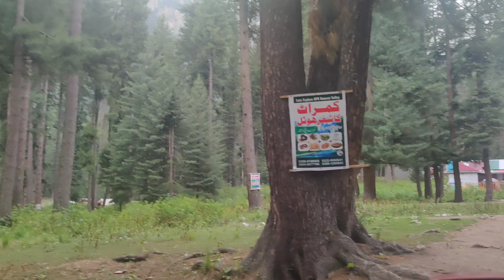Kumrat valley Travel vlog || Pakistan Travel || Heaven on earth kumrat valley today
Kumrat valley Travel Today || Trip to A heaven || pakistan travel vlogger
kumrat valley today
kumrat road
kumrat valley A heaven on earth
kumrat waterfall
kumrattrip
kalamtrip
v-logs
kumrat
kumrat valley road conditions
kumrat valley road trip
Thal kumrat valley
kumrat tour 2023
kumrat valley 2022
kumrat valley in winter
kumrat valley live

Kumrat valley
May 2023
After solo survival camping at miranjani, i gathered courage and went for further challenge. Winter snow camping, but with a partner this time.

Spending night in camp with -6,-7 'C was a new, bit harsh and scary experience as it was just two of us. But even more difficult task was convincing someone for such an adventure where we would spend two nights in our own camps (pitched inside empty cabin), collecting wood, starting fire and cooking meals, and that too just two of us, possibly all alone, in entire valley,,
 || I've tried and hope that viewers get the same experience through the film of this trip ||

But it was all worth it for someone looking for wilderness and peace,,,
One of the lavish green valleys of Khyber Pakhtunkhwa ‘Kumrat Valley’ is become the hub of attraction for local and foreign tourists after the snowfall it received a number of tourists are visiting and enjoying snow-capped mountains with taking interesting selfies.
With the start of snowfall season, the hilly areas of the country have been blanketed with white layers of snow and among such areas is Kumrat Valley as a heaven on earth is a most desiring place for tourists these days, a report aired by a private news channel said.

According to locals, a great crowd was observed at hotels, restaurants, and stalls of Pakoras, fries and coffee/tea, where people were enjoying hot food and hot drinks to keep themselves warm.

Kumrat is a beautiful valley in Pakistan and it is one of the scenic valleys of Khyber Pakhtunkhwa and a picturesque spot for travelers and adventurers from all over Pakistan and the rest of the world.

Every Winter season, thousands of tourists and adventurers from different areas of the world, particularly from Pakistan visit to Kumrat valley and enjoy the greenery and cool weather in this luxurious beautiful valley.
Kumrat valley is in itself a tourist destination offers a wonderful environment, peace, and beauty to enjoy, but when you visit this beautiful valley, you must explore for these destinations in this valley including Bara Dand Lake and Panjkora River. in winters this valley giving a wonderland look where I will suggest my fellows come and captured this natural beauty of this valley in ur campers for lifetime golden memories.
Kumrat Valley is a beautiful place. This beautiful valley offers cool weather, amazing scenery, and some superb freshwater, people should visit here once in winter for the trip because there is a peace and comfort waiting for you, said another foreigner tourist.